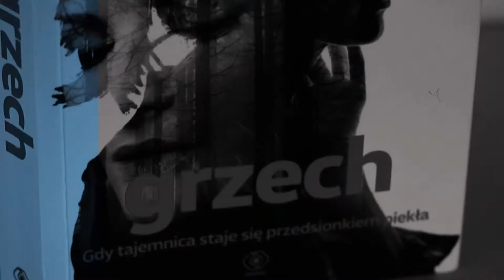Książniczki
Wywiad z Niną Majewską Brown.